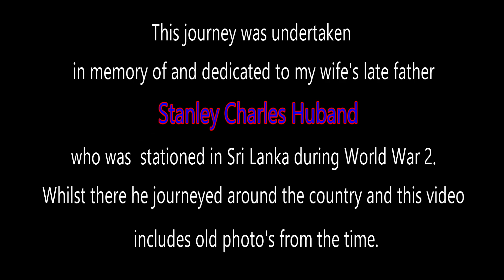Dunkeld Tea Trails, Sri Lanka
The heart of the island's tea growing region. Castlereagh Reservoir and Dunkeld Tea Trails bungalow are in Sri Lanka's central highlands. Tea Trails are classic colonial tea planters bungalows set in the beautiful Bogawantalawa Valley where there are numerous trails through immaculate tea gardens.

Tea factory tour, tea pickers